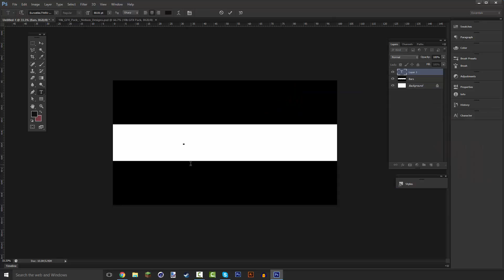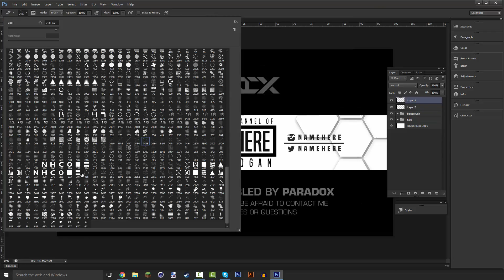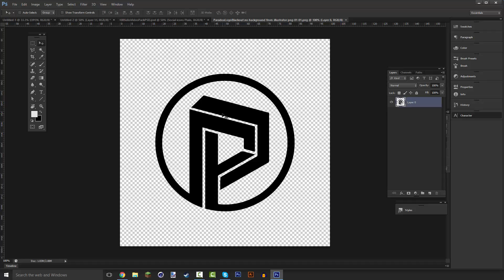FREE SIMPLISTIC WHITE THEMED SOCIAL MEDIA REVAMP PACK | Photoshop Templates #2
Who did I make these graphics for: You Guys!

Adobe Photoshop: (Paid Program)